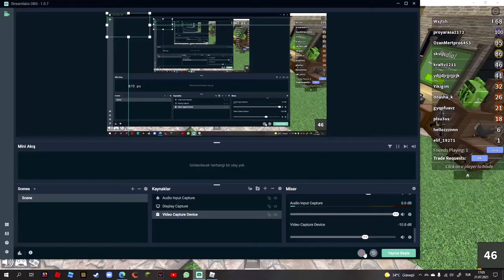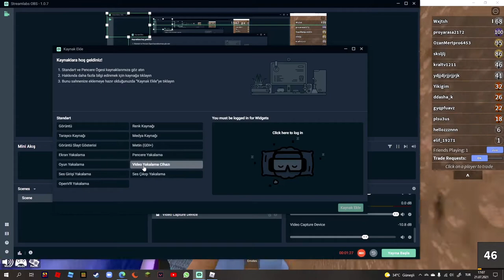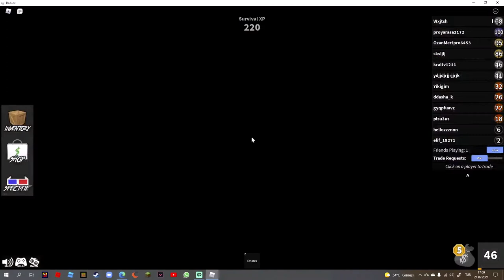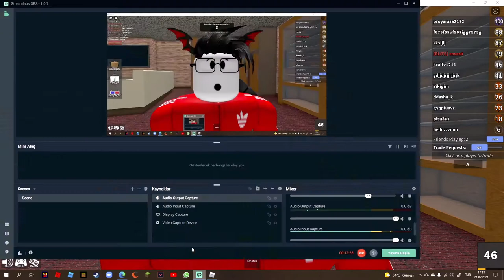roblox murder mystery